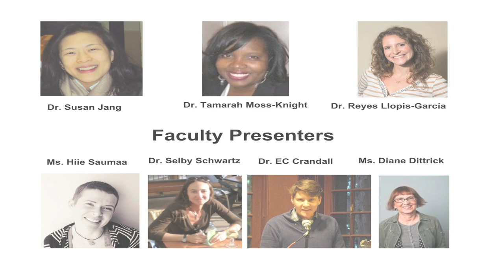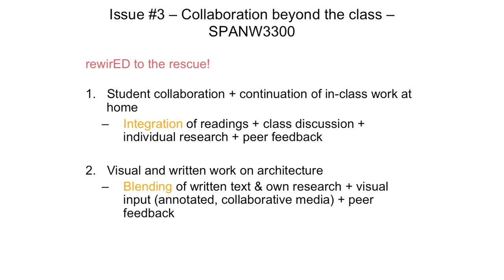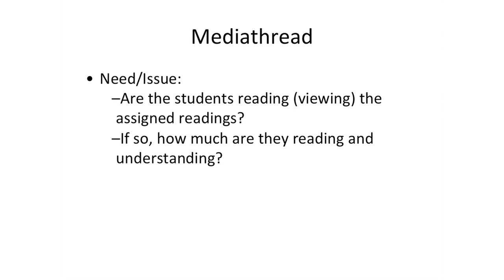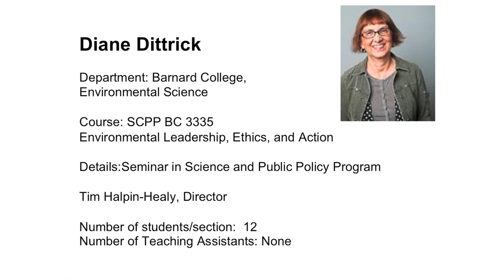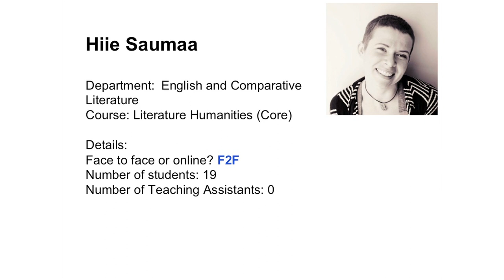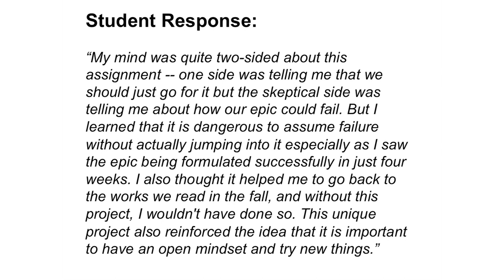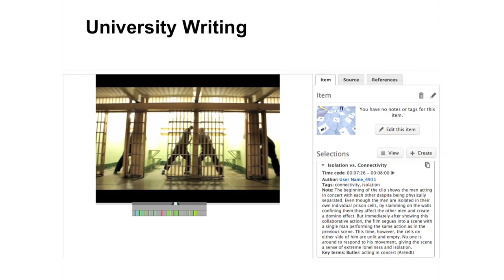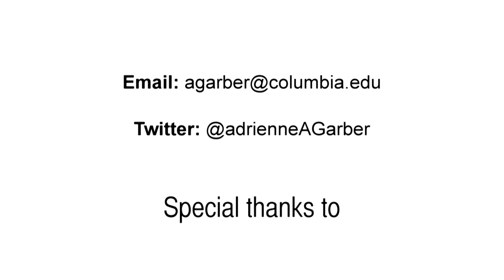EVENT | RewirED Series: Faculty Showcase, April 25, 2014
RewirED - Conversations about the intersection of technology and teaching at Columbia University.

RewirED is a place to discuss how we can best harness the power of technology to make learning environments as effective as possible. It's about taking the best thought and practice and the best technology and blending them in a way that allows us to capitalize on both. It's about sharing ideas, asking questions, and being inspired.

This session celebrates the work of the Spring 2014 RewirED Rewards cohort. We explore innovative uses of technology demonstrated during the spring term by seven of the Center for New Media Teaching and Learning's esteemed faculty partners, including how certain tools and techniques addressed during the rewirED series affected his or her classroom practice.

Faculty presenters include: Emma Crandall (University Writing), Diane Dittrick (Environmental Science), Susan Jang (Teachers College), Reyes Llopis-Garcia (Spanish), Tamarah Moss-Knight (SSW), Hiie Saumaa (Literature Humanities), and Selby Schwartz (University Writing).  Examples of technology and tool implementation include: Courseworks, Edblogs, Google Drive, Mediathread, SurveyMonkey, TedEd, Twitter, Voicethread, Wikischolars and Wikispaces.

Faculty speak in the following order, starting at the time codes below:

Reyes Llopis-Garcia - 1:26
Susan Jang - 12:09
Tamarah Moss-Knight - 20:20
Diane Dittrick - 28:52
Hiie Saumaa - 38:09
Selby Wynn Schwartz 49:06
Emma Crandall - 49:12

Slide Show 1:04:55
Credits 1:05:53